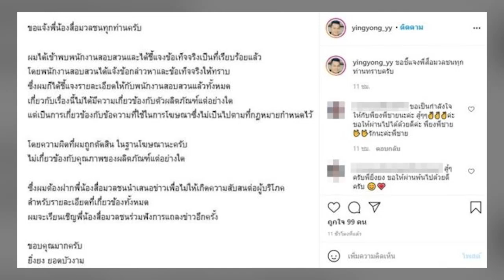ยิ่งยง ยอดบัวงาม โพสต์แล้ว หลังศาลสั่งจำคุก-ปรับ คดีโฆษณาถั่งเช่า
จากกรณี ศาลสั่งจำคุก ยิ่งยง ยอดบัวงาม 2 ปี ปรับ 5 หมื่น หลังอัยการ ฟ้องคดีโฆษณาถั่งเช่า ซึ่งพนักงานอัยการ ได้ยื่นฟ้องจากการโฆษณาคุณประโยชน์ สรรพคุณอาหารเสริม สารสกัด ถั่งเช่า ผสม ยูซีทู ผ่านทางโทรทัศน์ ว่าผู้สูงอายุที่มีปัญหากระดูกและเข่า ลุกขึ้นก็ปวด หลังจากทานแล้วสามเดือน เดี๋ยวนี้อาการปวดไม่มีเลย อยากจะบอกต่อให้ผู้สูงอายุที่มีปัญหาข้อเข่า ซึ่งเป็นการโฆษณามุ่งหมายว่าผลิตภัณฑ์อาหารดังกล่าว ทำหน้าที่เหมือน "ยา" และได้ร่วมกับบริษัท นายเพอร์เฟคท์ มีเดีย จำกัด โฆษณาคุณประโยชน์ คุณภาพ สารสกัดถั่งเช่าดังกล่าว เพื่อประโยชน์ทางการค้า โดยไม่ผ่านการตรวจพิจารณาและไม่ได้รับอนุญาตจาก อ.ย. ขอให้ลงโทษตาม พ.ร.บ.อาหาร พ.ศ.2522 มาตรา 4, 40, 41, 70 71 ปอ.ม.83, 91